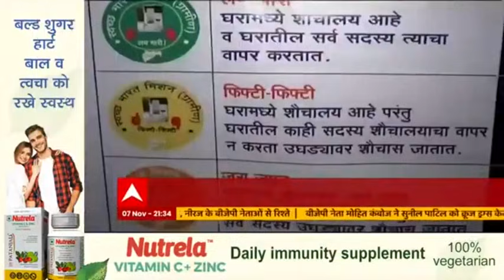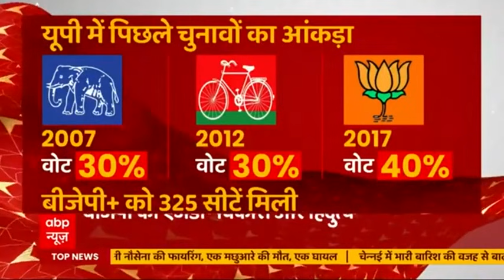UP चुनाव से पहले गर्माई सियासत...चुनाव में चलेगा गठबंधन वाला दांव ?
यूपी के चुनावी दंगल पर नजर डाले तो ये साफ है कि उत्तर प्रदेश विधानसभा चुनाव में मुख्य मुकाबला मुख्यमंत्री योगी आदित्यनाथ और पूर्व मुख्यमंत्री अखिलेश यादव के बीच होने जा रहा है . दोनों यानी बीजेपी और समाजवादी पार्टी ने  अपने अपने सहयोगी दलों की पहचान भी कर ली है और गठबंधन भी कर लिया है .